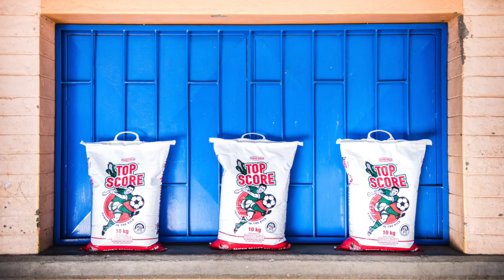TopScore 10kg Fashion Campaign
It’s a well-known fact in Namibia that Top Score packaging material has, in the past, been refashioned into bags, becoming somewhat of a fashion statement.

We’ve taken this idea and built on it for the launch of the new 10kg bag. With its new handle, not only is the poly laminated bag easy to carry, you also look good holding it.

For the campaign, we photographed and filmed everyday, stylish Namibians posing with the bag as if it is a fashion item. This supports our headline: Same classic taste, stylish new look.

Music for the TVC was provided by one of our models, an aspiring musician.

Agency: Advantage Y&R
Client: Top Score Namibia
Creative Director: Toufic Beyhum
Copywriters: Carl Gough
Account Management: Eunice Mbamba
Account Director: Carolina Medeiros
Production Manager: Michael McNab
Agency Art Director: Janeke Baufeldt
Photographer: Shawn van Eeden
Editor: Haiko Boldt
Make-up Artist: Marelie van der Westhuizen
Stylist: Loux Vintage Guru